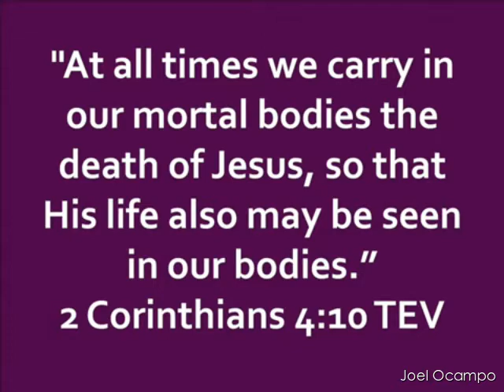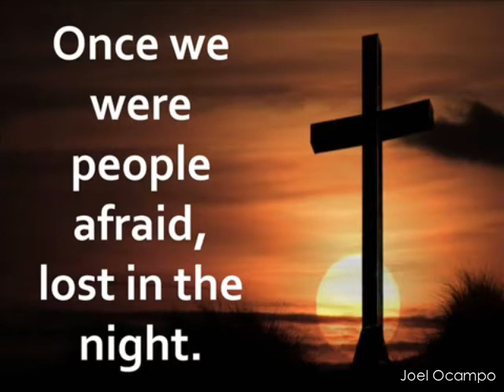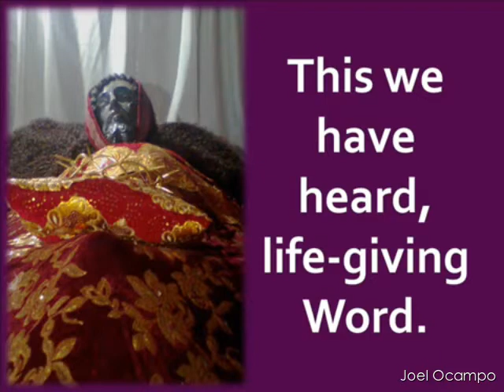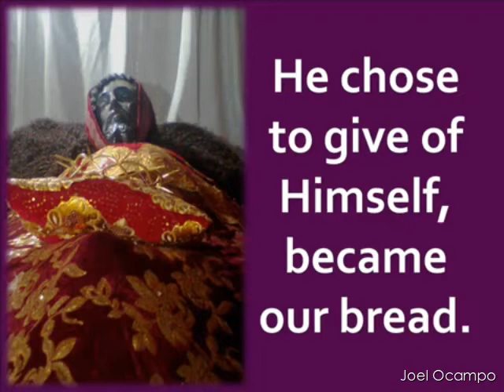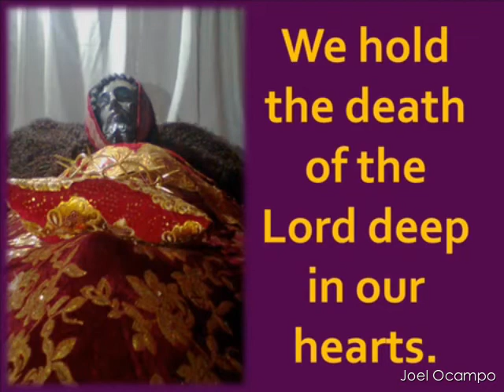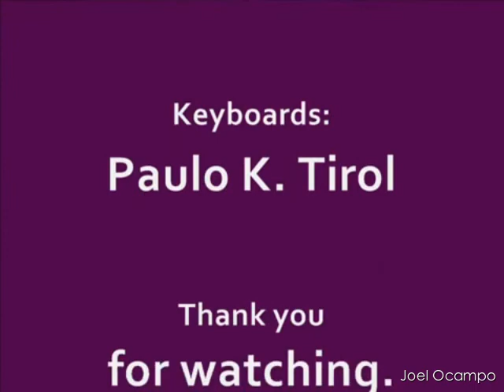Hangad Music Ministry - Now We Remain (with lyrics)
Rights given to Jesuit Communications Foundation, Inc.

NOW WE REMAIN
Music and lyrics by: David Haas
Arrangement: Paulo K Tirol
Soloist: Mariel de Jesus
Keyboards: Paulo K Tirol

Lyrics:
We hold the death of the Lord deep in our hearts.
Living, now we remain with Jesus, the Christ.

Once we were people afraid, lost in the night.
Then by Your Cross we were saved,
Dead became living, life from Your giving.

Something which we have known, something we've touched.
What we have seen with our eyes,
This we have heard, life-giving Word.

He chose to give of Himself, became our bread.
Broken that we might live,
Love beyond love, pain for our pain.

We are the presence of God; this is our call.
Now to become bread and wine,
Food for the hungry, life for the weary,
For to live with the Lord, we must die with the Lord.